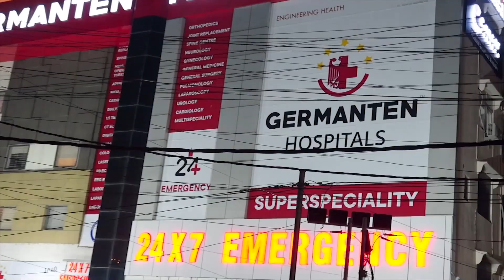Md. Burhan Zaman of MS IAS Academy Secures 768th Rank in UPSC | IND Today | MS School